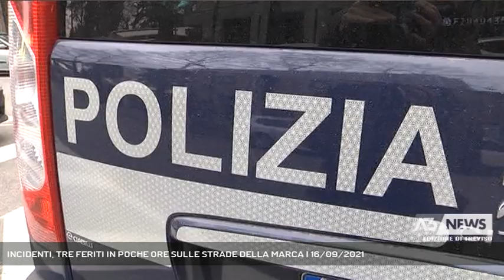INCIDENTI, TRE FERITI IN POCHE ORE SULLE STRADE DELLA MARCA | 16/09/2021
A3 NEWS Treviso 16/09/2021 - TREVISO - Ancora incidenti sulle strade della marca con tre feriti in poche ore || Due incidenti e tre feriti di cui uno in gravissime condizioni, è il bilancio dell'ennesima mattinata difficile sulle strade della marca. Intorno alle 6:30 il primo sinistro a san Fior dove un'auto è finita nel plateatico di un bar. Da una prima ricostruzione delle forze dell'ordine sembra che la vettura prima di terminare la sua corsa tra i tavolini del locale fosse stata tamponata da un altro mezzo. Due le persone rimaste ferite: un avventore del bar di 35 anni e un 40enne che era al volante della macchina. Sul posto i vigili del fuoco e i sanitari del suem che hanno prestato le prime cure alle persone coinvolte. Due ore più tardi, intorno alle 8:40 a Castelfranco lungo la circonvallazione est, un altro incidente che ha visto coinvolto un camion e una bici condotta da una cicloturista tedesca di 68 anni. Gravi le lesioni riportate dalla donna in tutto il corpo soprattutto ad una gamba. La ciclista è stata trasportata con l'elicottero del suem al Cà Foncello di Treviso, per lei la prognosi è riservata. Ancora da chiarire la dinamica del sinistro, spetterà alla polizia locale di Castelfranco ricostruire l'esatta dinamica dell'accaduto. Conseguenze sicuramente meno gravi invece per un autobus che percorrendo il sottopasso di via Venier a Treviso ha raschiato tutta la parte superiore. Sul posto la polziia locale e i vigili del fuioco per le verifiche del caso (Servizio di Francesca Bozza) - Segui Antenna Tre anche sul digitale terrestre! Visita il sito